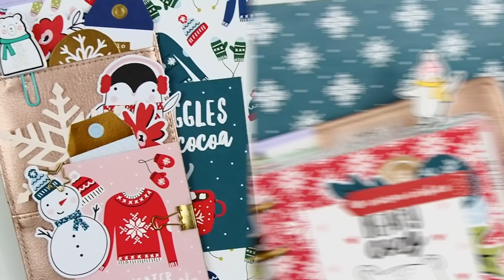DECORER SON PLANNER POUR L'HIVER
↓ D E R O U L E    M O I ↓

Je vous retrouve aujourd’hui dans une nouvelle vidéo. Aujourd’hui, j’ai décidé de vous faire une vidéo comment décorer son mini happy planner; j’espère que cette vidéo vous plaira !🤗

Enjoy, love.💗